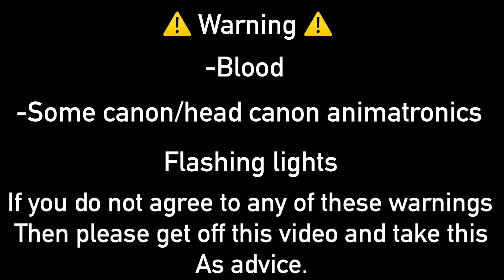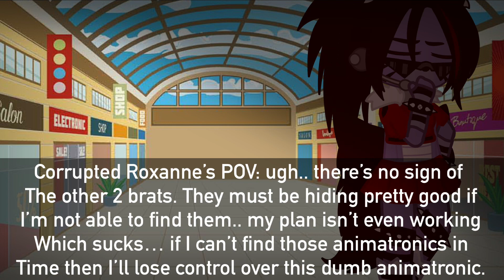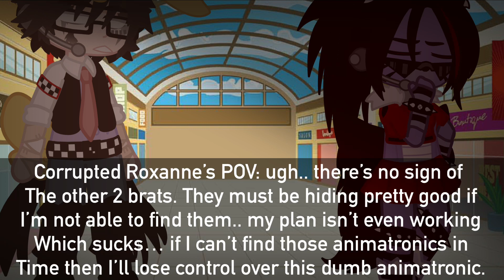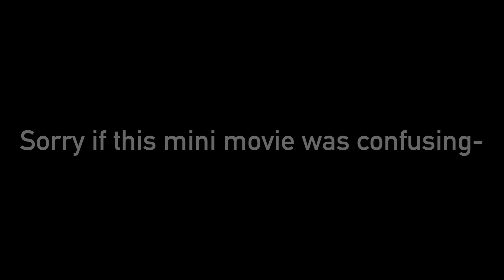“Blackout” FNAF Mini Movie || Original || Sorta Rushed || CHECK DESC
Sorry this was so short- I tried my best to make it all make sense and good. I plan to make more fnaf videos tho including a whole new au with some of my old au mixed in. I have a lot more planned and I hope to keep posting and improving as I go along! Again I apologize if this movie doesn’t make any sense but I’ll say it down below!

So Roxanne was one of the main characters of this video. On how it started is that she was talking with the other GlamRocks as she felt some sort of weird energy coming from one of the work rooms in the mall that there in. Roxanne ends up going to the room finding a small orb floating on top of the desk. She decided to get closer but realized it was coming up to her so she backed up. The orb then turned into an evil/corrupted version of her as it wanted to seek power and take/destroy the animatronics. William and Micheal look at the footage on the cams seeing what happened as they try to figure out a way to fix this issue. William then remembers he had a shocker placed inside each Glamrock just for protection in case something went wrong/malfunctioned. William’s idea ends up working as Roxanne turned normal but the orb was still inside Roxanne refusing to get out.

And yes in the future Roxanne and her evil side have a decent bond and her evil side agreed to never take over her again along with everyone else.